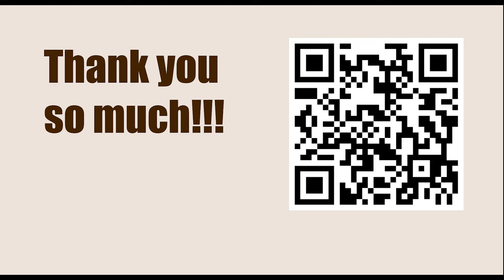OPENING Repertoire: Dutch Defence || Rainer Knaak vs Martin Preiss, Badenweiler op, 1990